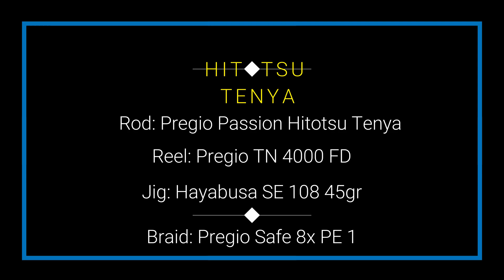Ψάρεμα συναγρίδας με Hitotsu Tenya ! ! !